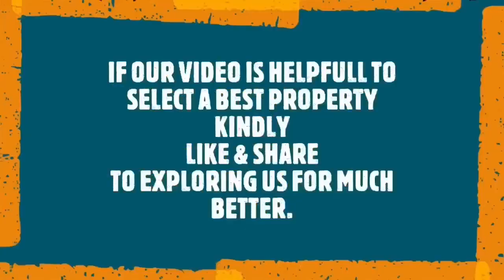RYTPR000437: 2 bhk multistorey flat for rent in Mahagun Villa sector 4 vaishali GZB price 16.5k.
RYTPR000437: 2 bhk society flat available for rent in Mahagun Villa sector 4 vaishali ghaziabad middle floor fully ventilated parking complete woodwork well maintained near vaishali metro station sector 4 vaishali ghaziabad.
available only for job class family.
SIZE-1060 SQFT,
RENT-16500/
DEPOSIT-16500/
MNTNC-3000/MONTH,
DOCUMENTATION: 500/
AVAILALBE FROM 11TH DECEMBER 2022.